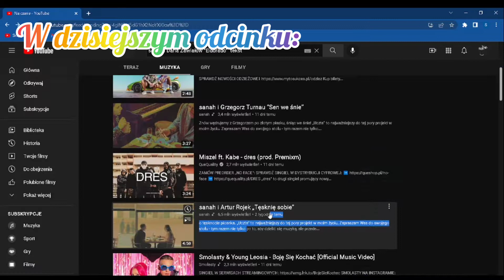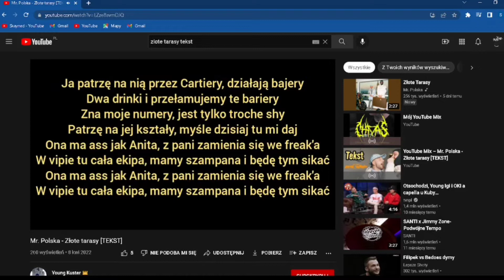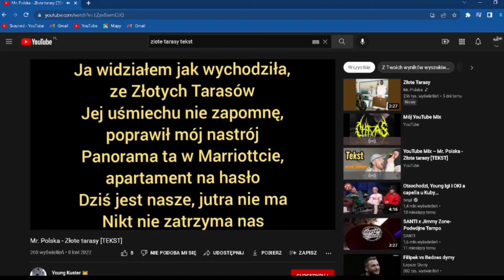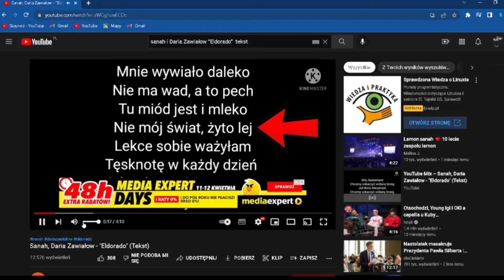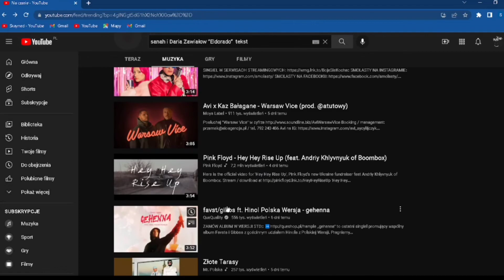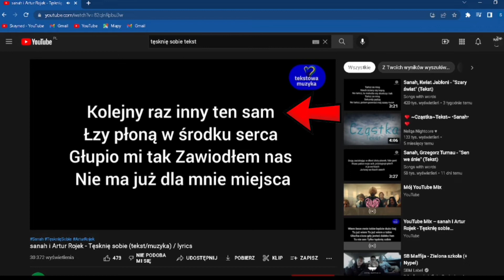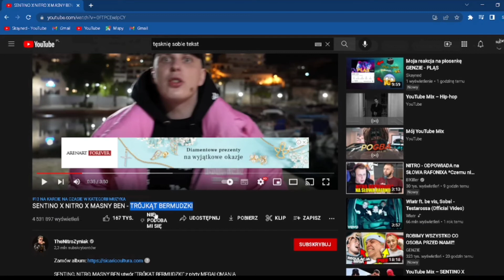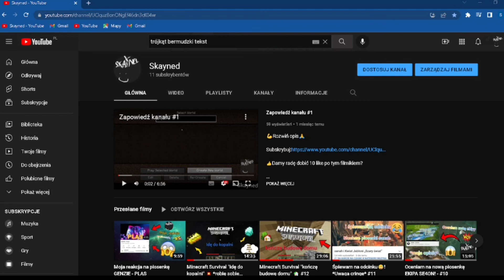Przeglądam youtuba i śpiewam piosenki sanah na odcinku*mam dość* #17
💪Rozwiń opis🙏

👍Damy radę dobić 10 like po tym filmikiem?